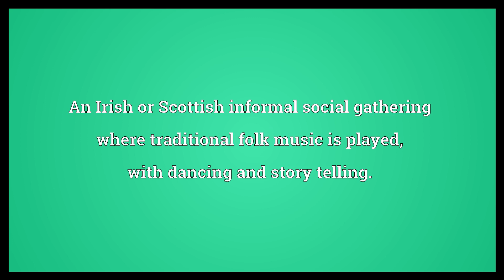Ceilidh Meaning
Video shows what ceilidh means. An Irish or Scottish informal social gathering where traditional folk music is played, with dancing and story telling.. Any such gathering in the Celtic diaspora..  Ceilidh Meaning. How to pronounce, definition audio dictionary. How to say ceilidh. Powered by MaryTTS, Wiktionary